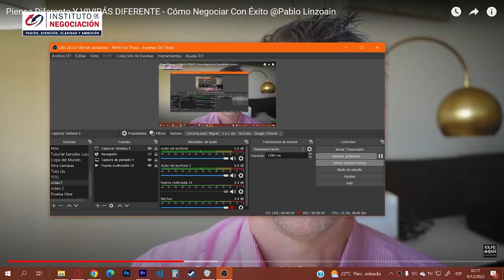Tips Para Iniciar Y Crecer Tu Negocio Del Coach Luis Eduardo Barón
👉🏻 El destacado experto internacional en negociación, Pablo M. Linzoain, muestra Tips Para Iniciar Y Crecer Tu Negocio Del Coach Luis Eduardo Barón

Obtene tu copia de mi libro